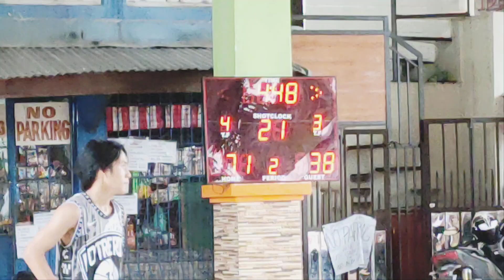Quarter Finals Rose St vs Libnador Last Quarter